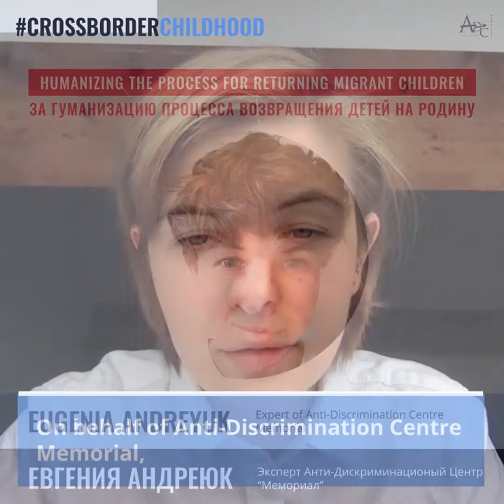Видео в поддержку кампании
Кампания CrossBorderChildhood призывает к созданию новых договоров между странами миграции о возврате детей. Они должны быть основанны на социальном, а не полицейском сотрудничестве, чтобы возвращение детей домой никогда не приводило к нарушению их прав. Договоры должны быть основаны на современных стандартах прав детей

- принципы неразлучения с родителями независимо от миграционного статуса членов семьи
- полный отказ от иммиграционного лишения свободы несовершеннолетних
- предоставление детям возможности учиться и лечиться в стране пребывания
- для несопровождаемых детей - назначение представителя
- учет наилучших интересов ребенка при рассмотрении вопроса о возвращении домой или предоставлении возможности остаться в другой стране

Кампанию поддерживает ряд правозащитных экспертов, сотрудников международных организаций, юристов, а также представителей исполнительных и законодательных органов власти тех стран, в которых остро стоит вопрос с нарушением прав детей-мигрантов и практикуется их помещение в полицейские приемники-распределители — места несвободы, где нет возможности учиться и развиваться, нередко детей при этом разлучают с их семьями.

В видео участвуют:
00:00 Лира Исмаил, Центр восстановления семьи «Альтернатива», Кыргызстан
01:10 Пабло Рохас Коппари, советник по миграции и свободе передвижения, Бюро по демократическим институтам и правам человека (БДИПЧ) ОБСЕ
03:19 Микико Отани, член Комитета ООН по правам ребенка и адвокат в области прав человека
05:38 Гульнара Жамгырчиева, заместитель Омбудсмена, Кыргызстан
09:23 Мишель Левой, Директор Платформы международного сотрудничества по вопросам недокументированных мигрантов (PICUM)
11:41 Петрас Ауштревичиус, депутат Европейского парламента
12:56 Виталий Капуляк, начальник отдела ювенальной превенции Главного управления Национальной полиции в Одесской области, Украина
14:23 Лилия Леонидова, депутат Одесского городского совета, член комиссии по труду и социальной политики, Украина
17:13 Ольга Цейтлина, адвокат по делу Умарали Назарова
23:04 Екатерина Назоршоева, эксперт по правам ребенка, Таджикистан
24:02 Татьяна Семикоп, председатель общественного движения «Вера. Надежда.Любовь», Украина, бывшая сотрудница Главного управления МВД в Одесской области
27:30 Наста Лойка, правозащитная организация Human Constanta, Беларусь
29:00 Катерина Будиянская, юрист, благотворительный фонд «Право на Защиту», Украина
30:52 Евгения Луценко, Центр социальных и гендерных исследований, бывший член Комитета экспертов Совета Европы по социальной политике для семьи и детей, Украина
32:36 Майя Банареску, Уполномоченной по правам ребенка в Республике Молдова
35:08 Евгения Андреюк, АДЦ «Мемориал»